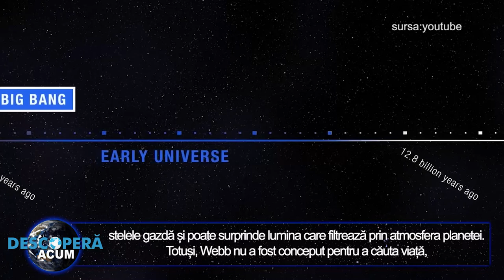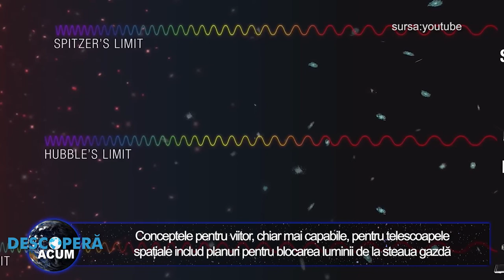Telescopul James Webb a demonstrat ca poate detecta semne ale vietii in atmosferele exoplanetelor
Este nevoie de un telescop incredibil de puternic pentru a detecta schimbări subtile de lumină care provin de la o exoplanetă potențial locuibilă. Pentru moment, singurul telescop capabil de așa ceva este noul Telescop Spațial James Webb

Odată cu începerea operațiunilor științifice în iulie 2022, Telescopul James Webb a efectuat măsurători ale exoplanetei WASP-96b, un gigant gazos. Spectrul a arătat prezența apei și a norilor, dar o planetă la fel de mare și fierbinte precum WASP-96b nu ar putea susține viața.

Cu toate acestea, datele preliminare arată că Telescopul James Webb este capabil să detecteze semnături chimice slabe de lumină care provin de la exoplanete.

În următoarele luni, Webb își va îndrepta oglinzile spre TRAPPIST-1e, o planetă potențial locuibilă de mărimea Pământului, aflată la doar 38 de ani-lumină depărtare.

Webb poate căuta biosemnături prin studierea planetelor în timp ce acestea tranzitează stelele gazdă și poate surprinde lumina care filtrează prin atmosfera planetei. Totuși, Webb nu a fost conceput pentru a căuta viață, astfel că telescopul este capabil doar să cerceteze câteva dintre cele mai apropiate lumi potențial locuibile.

Telescopul James Webb poate detecta doar schimbări ale nivelurilor atmosferice de dioxid de carbon, metan și vapori de apă. Deși unele combinații pot sugera existența vieții, nu este capabil să detecteze prezența oxigenului nelegat, cel mai puternic semnal al vieții.

Conceptele pentru viitor, chiar mai capabile, pentru telescoapele spațiale includ planuri pentru blocarea luminii de la steaua gazdă a unei planete astfel încât să fie dezvăluită lumina stelară reflectată înapoi de la planetă. Ideea este similară cu folosirea mâinii pentru a bloca lumina solară pentru a vedea mai bine pe distanță mai mare.